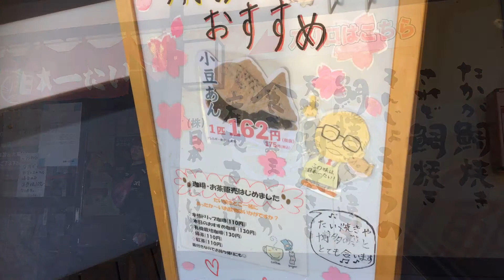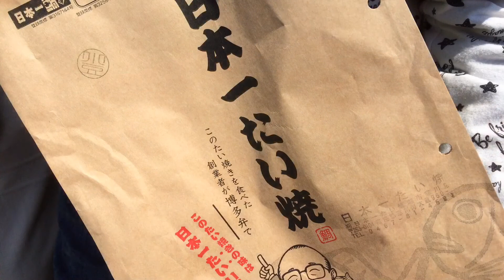日本一たい焼き 湘南寒川店 口コミ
日本一たい焼き　湘南寒川店　〒253-0104 神奈川県高座郡寒川町大倉960-1

こちらのたい焼きはいつも焼きたてを用意してくれます。
皮がパリパリ、中にはあんこやクリームがいっぱい詰まっています。
とってもおいしいたい焼きです。皆さんもぜひご賞味あれ(*´▽｀*)

(*´▽｀*)assist-happiness

動画提供　気持ち伝わる動画制作 神奈川 アシスト

‹スイーツ関連動画›

やわらかい氷のかき氷 イチゴミルク よこはま動物園ズーラシア　口コミ
テレビでやっていた信玄餅の食べ方をやってみた きな粉と黒蜜が上手くつくのか検証！

折り鶴ギフト　福蔵鶴（ふっくらづる）
感謝、お祝い、お見舞いに
結婚内祝い、引出物、敬老の日、出産内祝い、成人式内祝い、七五三内祝い、
初節句内祝い、新築内祝い、卒業祝い返し、退職祝い返し、快気祝い、香典返し、志、
母の日、父の日、敬老の日、長寿のお祝い、結婚祝い、結婚記念日、銀婚式、金婚式、
入学祝、卒業祝い、就職祝い、退職祝い、還暦祝い、成人のお祝い、出産祝い、新築祝い、開店祝い、
誕生日、その他の慶事、弔事、お見舞い、縁起物、幸せ

神奈川県の歯科医院ホームページ制作・歯科医院ホームページSEO対策は
アシストへお任せください